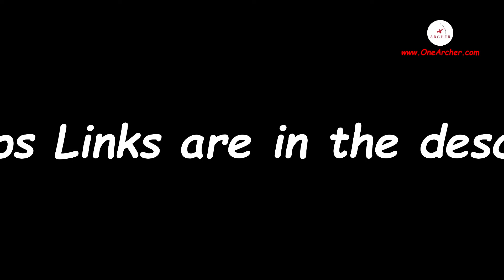EP#4 सतमालिया हिरण अभयारण्य - दादरा और नगर हवेली Satmaliya Deer Park | Indian union Territory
सतमालिया हिरण पार्क
हम अपनी चौथी कड़ी की शुरुआत पश्चिमी भारत में एक केंद्र शासित प्रदेश दादरा और नगर हवेली की यात्रा के लिए करते हैं जो गुजरात महाराष्ट्र राज्य की सीमा के पास स्थित है और दमन के बहुत पास है। दादरा और नगर हवेली १८१८ के बीच पुर्तगाली प्रशासन के अधीन थे जब तक कि उन्हें समर्थक द्वारा कब्जा नहीं किया गया था। -1954 में भारतीय सेना और वर्ष 1961 में औपचारिक रूप से भारत में शामिल हो गए।
भगवान ने हमें चलने वाले जानवर - पैदल चलने वाले बनाया। जैसे मछली को तैरने की जरूरत होती है, उड़ने के लिए एक पक्षी, दौड़ने के लिए एक हिरण, हमें जीवित रहने के लिए नहीं, बल्कि खुश रहने के लिए चलने की जरूरत है।
 इन उद्धरणों के साथ हम अपने चौथे एपिसोड के साथ सतमालिया डियर पार्क की यात्रा शुरू कर रहे हैं, जो दादरा और नगर हवेली के महत्वपूर्ण आकर्षणों में से एक है।
खानवेल-सिलवासा रोड पर स्थित, वन्यजीव अभयारण्य में विभिन्न प्रकार की हिरण प्रजातियां जैसे सांभर, चीतल, नीलगाय, अन्य के साथ-साथ मोर, पैराडाइज फ्लाई-कैचर, फ्लेमबैक वुडपेकर और अधिक की विविध पक्षी आबादी है।

पार्क में प्रवेश शुल्क रु. 25/- प्रति भारतीय नागरिक और 100/- रुपये प्रति विदेशी नागरिक। अभयारण्य के अंदर अभी भी फोटोग्राफी मुफ्त है, लेकिन मूवी कैमरों के लिए रुपये का कैमरा टिकट लेना होगा। 100/- .
2 बस सफारी के अंदर उपलब्ध हैं, जो राष्ट्रीय उद्यान के अंदर जाने के लिए एकमात्र तरीका है। वे हर 30 से 45 मिनट में एक यात्रा करते हैं और 5 से 10 मिनट के ठहराव के साथ आगंतुक को राष्ट्रीय उद्यान के अंदर ले जाते हैं, ताकि वे देख सकें हिरण अपने प्राकृतिक आवास में चरते हैं और इधर-उधर भागते हैं। ऐसे ही एक पड़ाव के दौरान की तस्वीरें।
 पार्क सुबह 7 बजे से 11 बजे तक और शाम को 3 बजे से शाम 6 बजे तक खुला रहता है। मेरी सलाह के लिए कृपया सुबह जल्दी इस पार्क की यात्रा करना पसंद करें
पार्क के अंदर, एक वॉच टावर है जहां से पूरे सतमालिया पार्क के साथ-साथ दूर मधुबन बांध का अद्भुत मनोरम दृश्य देखा जा सकता है।

तो यह सब दादर और नगर हवेली में सतमालिया हिरण पार्क के बारे में था, कृपया अपने दोस्तों और परिवार के साथ इस समुद्र तट पर जाएँ जैसा हमने किया था। कृपया हमारे अगले वीडियो के लिए हमारे चैनल के साथ बने रहें, गुजरात के किस जिले या भारत के किस राज्य के लिए हम आगे यात्रा करेंगे… ..

सतमालिया डियर पार्क से अगली बार तक बस इतना ही….अलविदा और अच्छा समय बिताएं।

घड़ी के लिए धन्यवाद